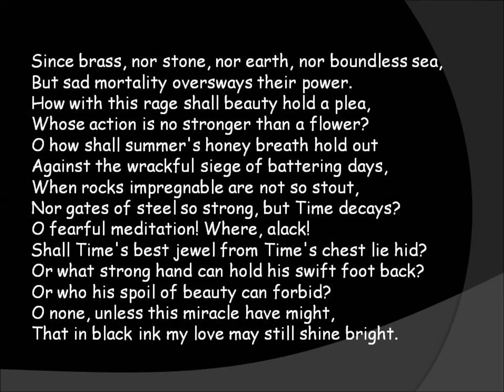Sonnet 65 Miracle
'Miracle' - a song composed and performed by Renny Winkler.